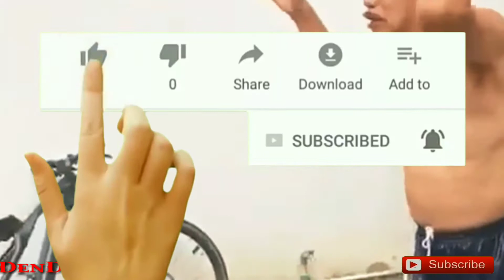anak doyok meninggal karena covid 19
Anak Doyok Meninggal Dunia Akibat Covid-19, Sempat Menolak Dibawa ke RS

Komedian Doyok [Instagram/@doyok178]

Suara.com - Putra sulung komedian Doyok, Rolly meninggal dunia tadi malam sekira pukul 21.00 WIB. Ia meninggal dunia akibat Covid-19 yang tak diketahui sebelumnya.

"Waduh ya sekarang kita ikutin prokes aja, ternyata di swab positif (covid-19), nggak ketahuan," ungkap Doyok saat dihubungi Suara.com, Minggu (1/8/2021).

Doyok mengaku putranya itu tak mengalami gejala virus corona. Ia hanya mengira sakit lambung putranya kambuh seperti biasa.

"Sakit biasa aja. Bukan meriang apa, dia kan ada sakit asam lambung, sudah hampir sebulan," tuturnya.

Baca Juga:Innalillahi, Putra Sulung Doyok Meninggal Dunia

￼Komedian Doyok [Instagram/@doyok178]

Putra sulungnya itu disebut hanya mual muntah saja. Ia juga tak nafsu makan karena saat makan selalu muntah.

"Nggak ada (gejala lain) asam lambung aja, makan muntah makan muntah, gitu-gitu aja," jelasnya.

Kendati demikian, putranya selama ini tak mau berobat ke rumah sakit. Selama ini ia hanya berobat jalan karena takut Covid-19.

"Iya nggak lama ngasih biaya lagi buat berobat beli obat vitamin segala macam. Anaknya tuh nggak mau, takut kalau dibawa ke rumah sakit takut covid katanya gitu," tutur Doyok.

Rolly meninggal dunia di usia 43 tahun. Ia merupakan putra pertama Doyok dari mendiang istri pertamanya, Sahidah.

Jenazah Rolly sendiri akan dimakamkan sesuai protokol Covid-19 siang ini.